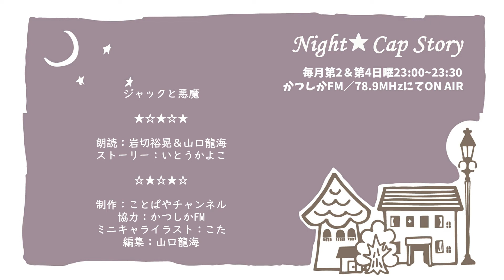【眠れない夜に聴く】おやすみ朗読シリーズ／ジャックと悪魔【Night★Cap Story】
《朗読系トークバラエティ「Night★Cap Story」で朗読したショートストーリーです》

山口龍海です。
今回はハロウィンも近いので、元になったお話を短めにして詠みました！

竜之介君の「果てなき」の前のお話なのですが、
あのジャックが果たしてあんな純白になるのか⁉
と思っておりました！笑

おやすみ前のひとときに、そっとよりそう物語。
「ジャックと悪魔」
朗読／岩切裕晃＆山口龍海
ストーリー／いとうかよこ
制作／ことばや
協力／かつしかFM
ミニキャライラスト／こた

朗読系トークバラエティ「Night★Cap Story」は
声優によるショートストーリー朗読とフリートークのラジオ番組。
毎月第2＆第4日曜23：00～かつしかFMにてON AIR中です。

かつしかFMを聴くには…専用アプリかサイマルラジオで！